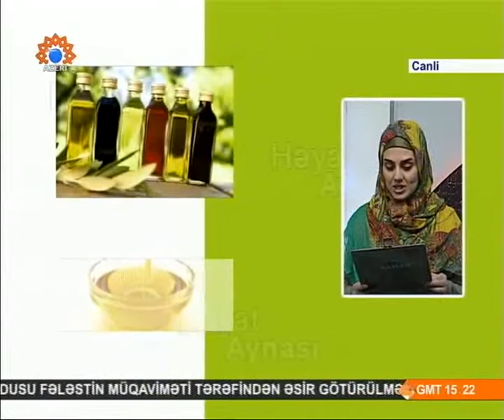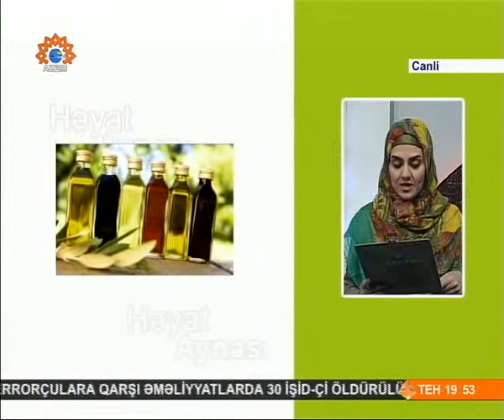Bədənə zərərli və faydalı yağları necə seçək?